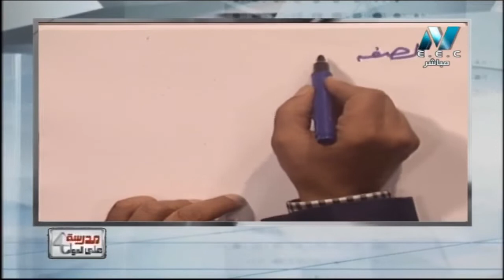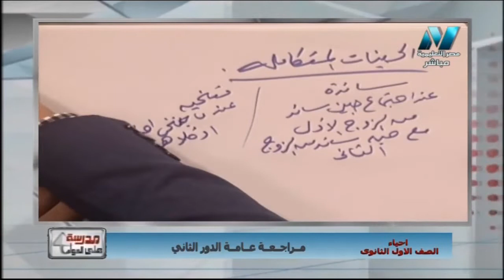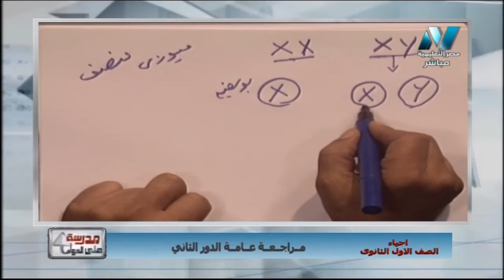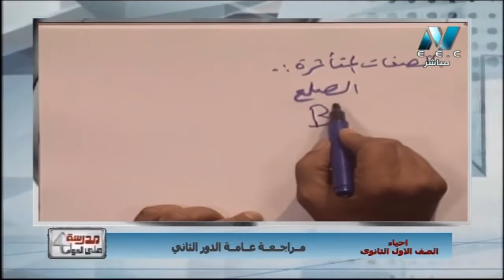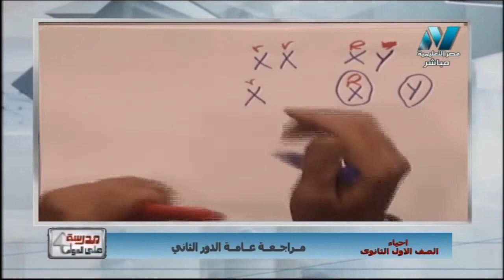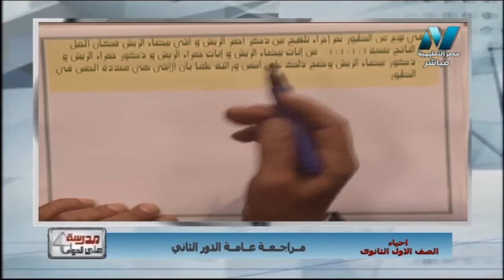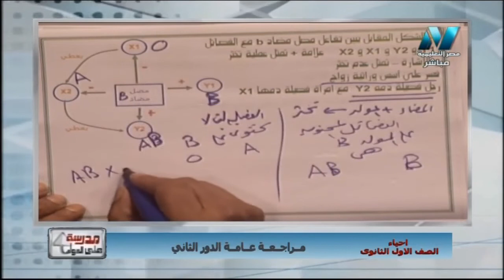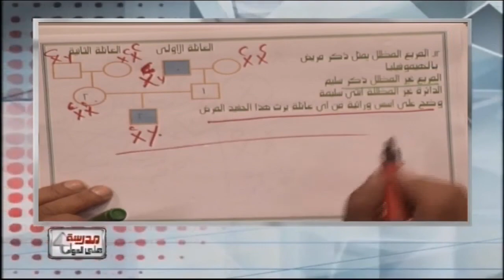أحياء 1 ثانوي مراجعة الدور الثاني ج1 أ سيد خليفه 07-07-2019